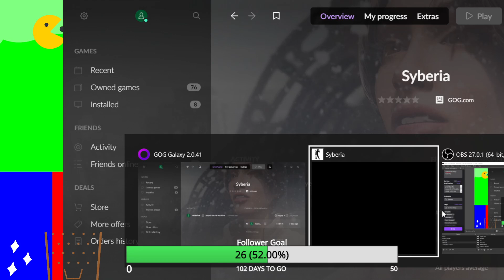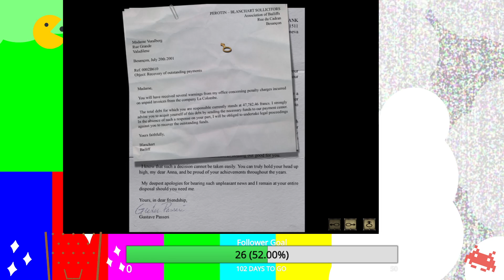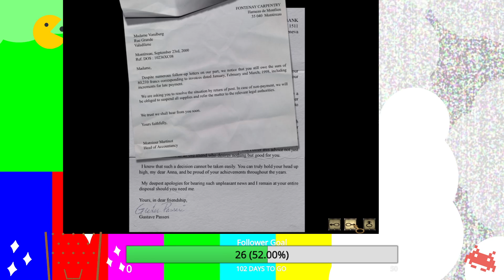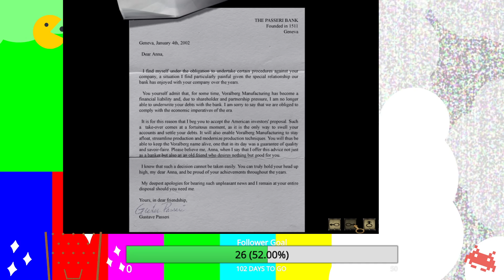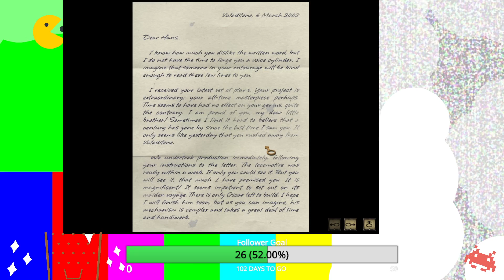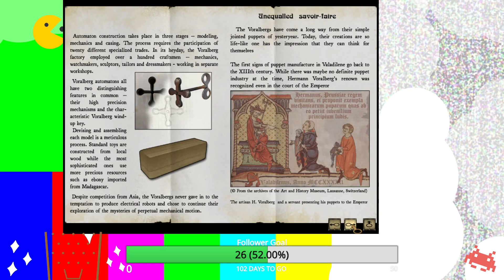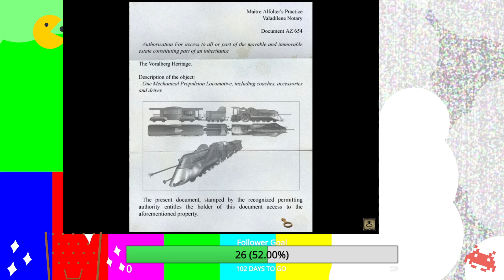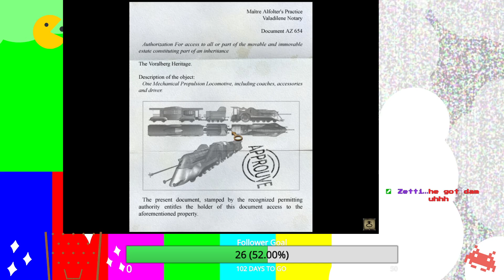Chimken Nungats Play Syberia Part 3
Well, this has been convoluted. We're ALMOST on our way now! Also, new border!